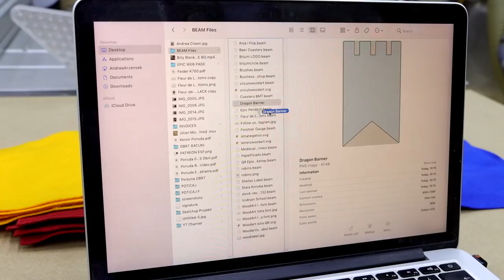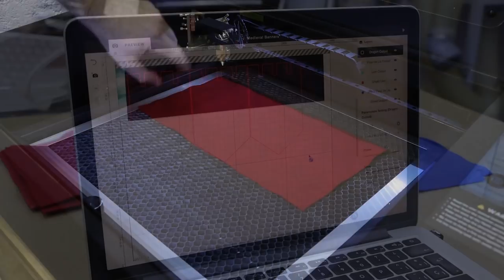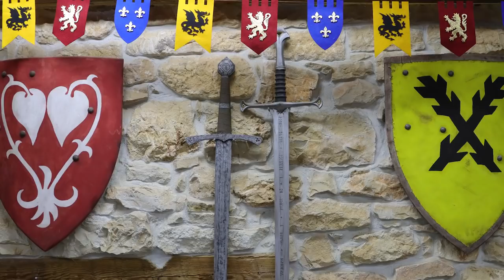Medieval Banners for Epic Workshop? Using FLUX Laser Cutter!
Hey Bros! In this video we made a quick project to decorate our workshop using laser cutter from FLUX and I think it came out very neat! Definitely gives different vibe to the workshop! EPIC 🤘